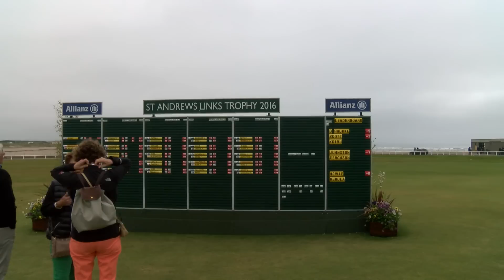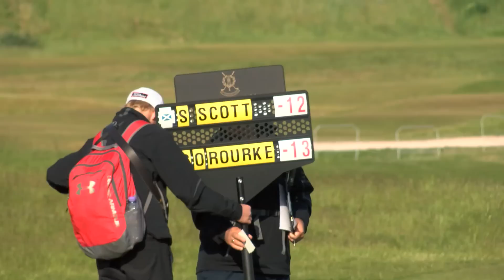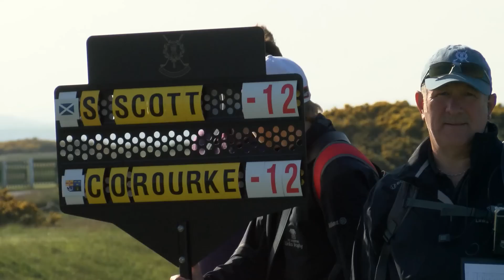St Andrews Links Trophy 2016 - Day 3 highlights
Watch extended highlights of the final day's play at the 2016 Links Trophy, 51 golfers competing over, 36 holes on the Old Course with a dramatic duel seeing Ireland's Conor O'Rourke lift the title ahead of talented teenager Sandy Scott.